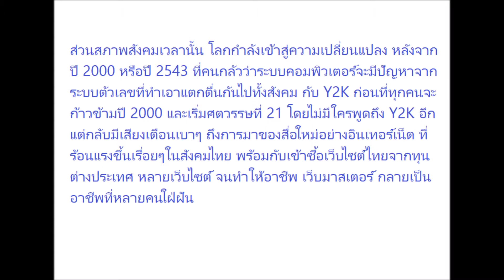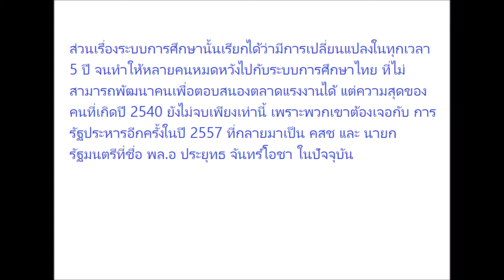"รําลึกความหลัง" กันหน่อย คนช่วงอายุ 20 ในปีนี้ ต้องโตมากับสังคมแบบไหน